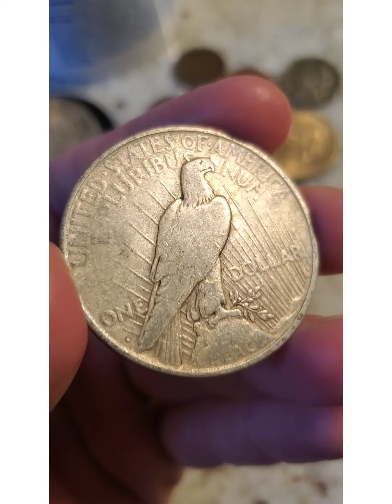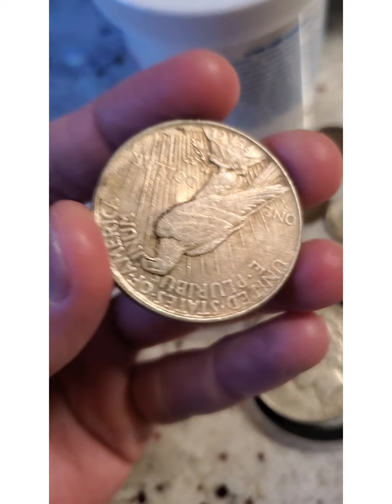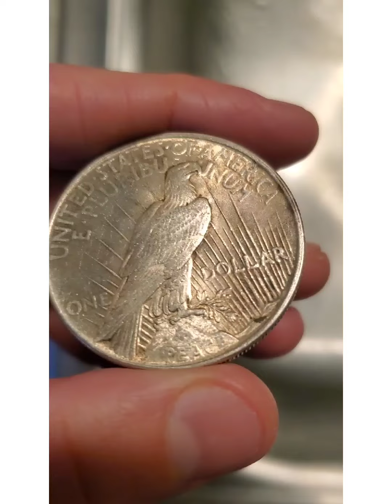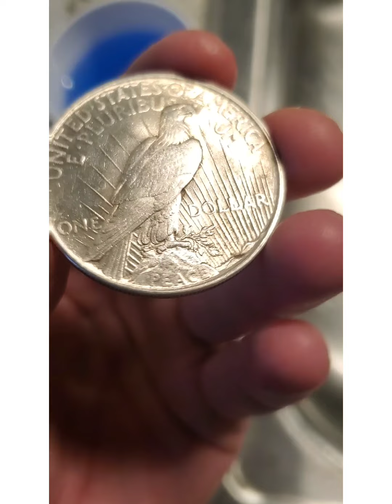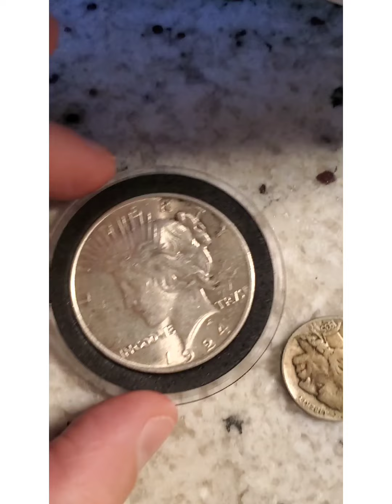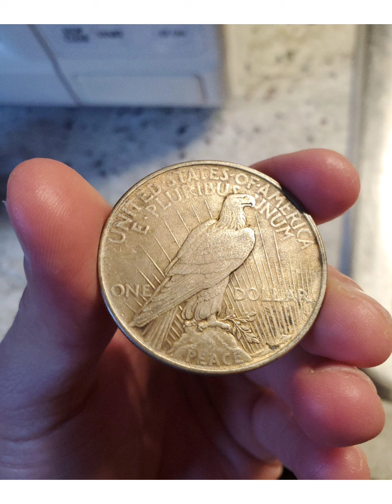How to clean coins Cleaning coins with E Zest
How to clean coins -old coins, silver coins, copper coins, rare coins and gold coins

-In this video I show you how to clean coins using one of the top recommended coin cleaning solutions/chemical cleaner
(E Zest)

I clean Two Silver Peace dollars.
They turn out amazing.

E zest is very easy to use and in my experience the best way to clean your old or silver coins.

How to clean coins

coins oldcoins rarecoins silvercoins bullion silverbullion goldbullion silverstacking coinquestions gold silver buyingsilver investing collectibles sellingcoins usmint cc morgandollars peacedollars indianhead buffalonickels